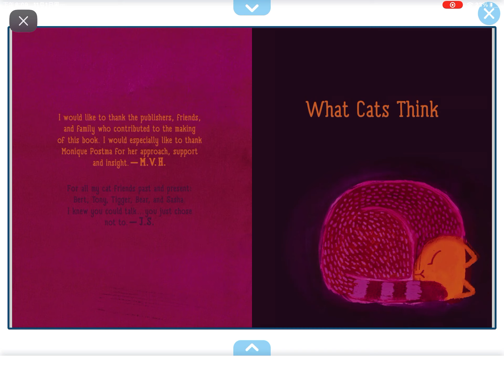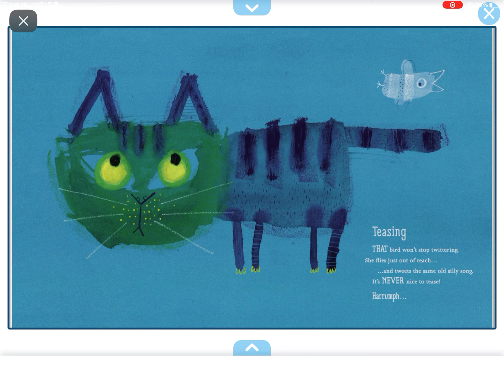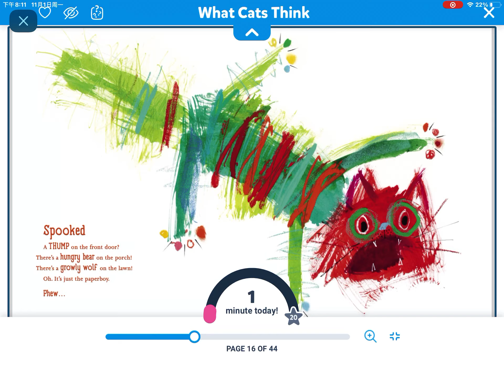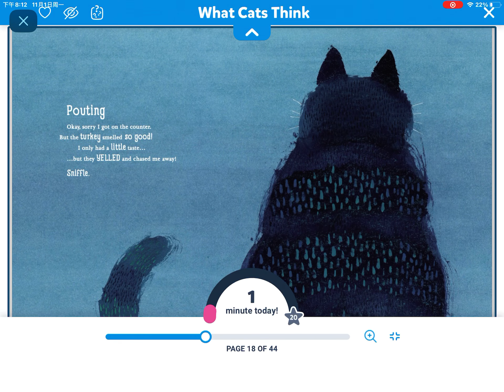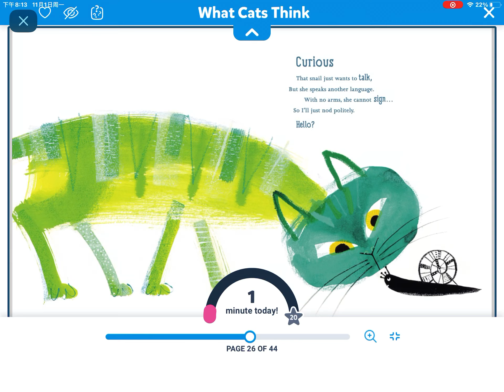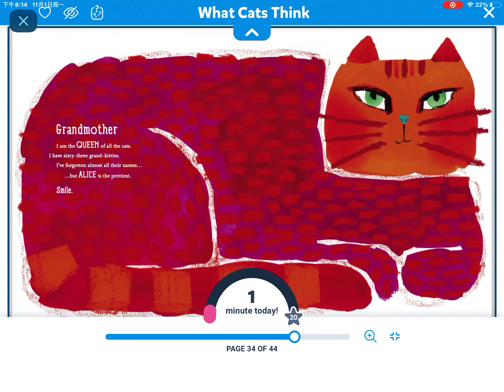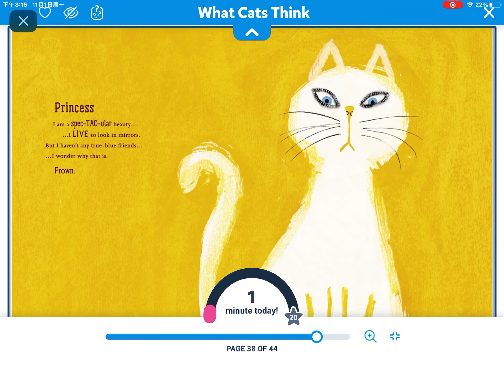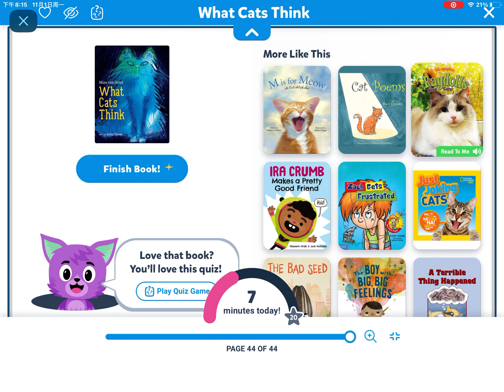What cats think 💭 (reading on Epic)